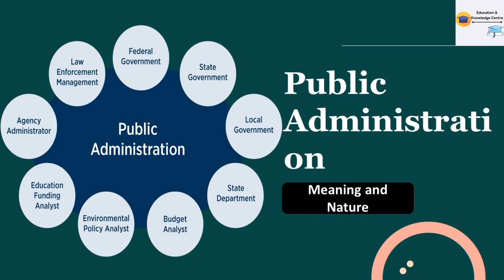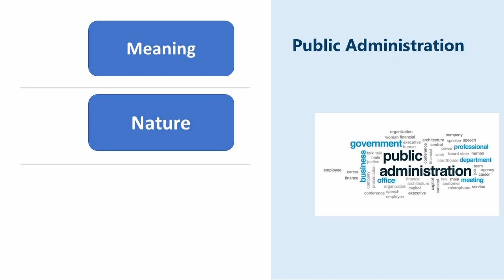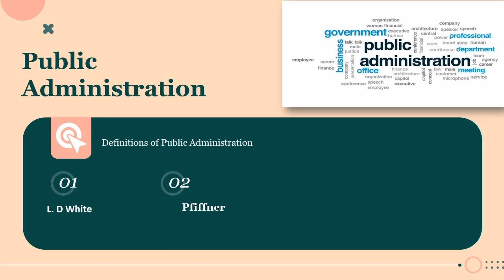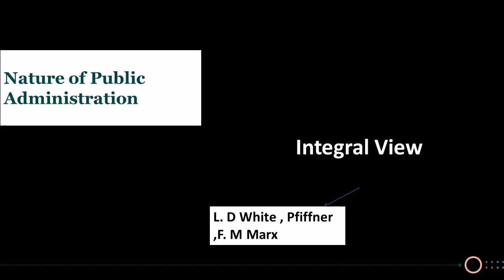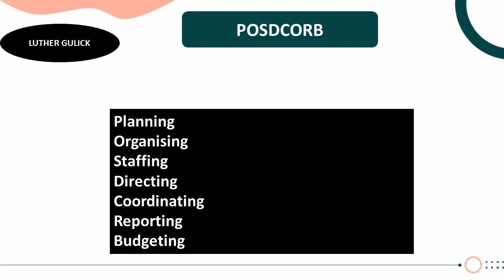Public Administration - Meaning & Nature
Hello Everyone!!

I am beginning a new series on Public Administration.  The meaning & Nature of public administration were discussed in today's video by me.

I want you all to be aware we will be covering the entire syllabus as prescribed by University Grant Commission ( UGC) for NET paper 2 Political Science. This includes all topics mentioned under their official syllabus.